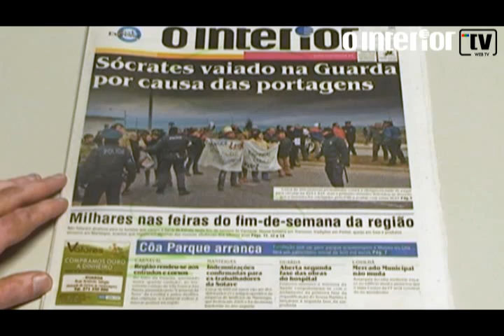1ª página de O Interior, edição de 10-03-11